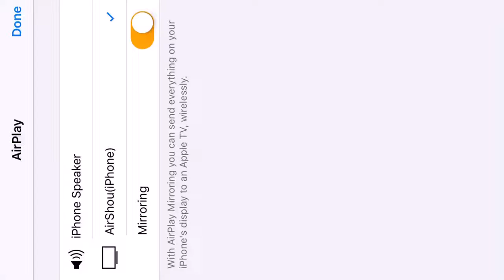Clash of Clans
Just a short video of my clash of clans bases